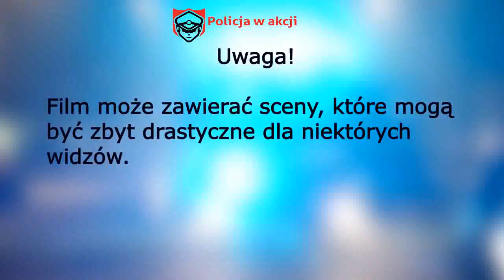Policjant w trakcie strzelaniny trafiony w głowę. Miał ogromne szczęście.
Policja udostępniła materiał filmowy z czwartkowej strzelaniny z podejrzanym o kradzież samochodu. Nagranie z kamery pokazuje, że sierżant  dostaje kulą w głowę. "Zostałem trafiony"  -mówi innemu oficerowi. Biuro szeryfa powiedziało, że zastępcy oddali ogień do uciekającego do lasu sprawcy, w wyniku odniesionych ran napastnik zmarł w szpitalu. Trafiony Funkcjonariusz miał ogromne szczęście bo kula tylko drasnęła jego głowę i tego samego dni został wypisany ze szpitala.